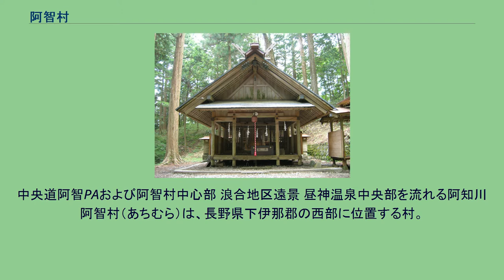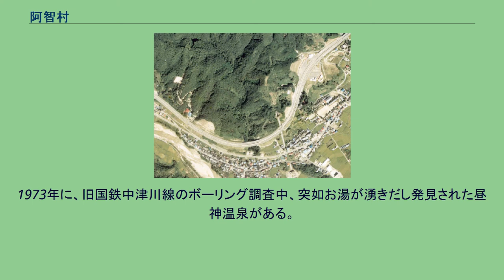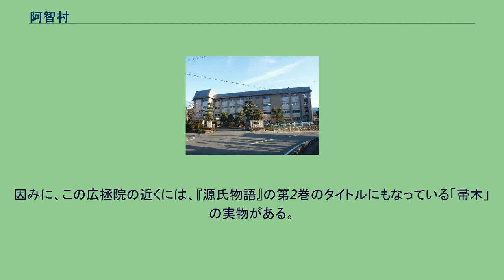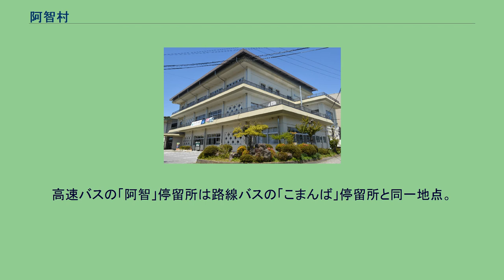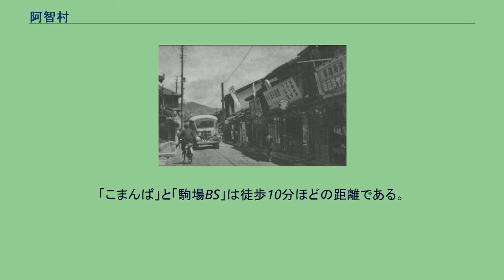阿智村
中央道阿智PAおよび阿智村中心部 浪合地区遠景 昼神温泉中央部を流れる阿知川 阿智村（あちむら）は、長野県下伊那郡の西部に位置する村。
2006年、浪合地区もみじ平天文村で撮影された星空写真が、星の見え具合を報告する環境省主催の「全国星空継続観察」の2006年度夏期「一般参加団体による写真撮影結果において夜空の明るさが星の観測に適していた場所」において、夜空の明るさの等級23.7を記録し（数値が高いほど夜空が暗いことを示し、星の観測に適しているとされる）、観測した参加団体416団体のうちの最高点となった（同年冬期は20.98で4位、2010年度夏期は23.3で7位）。
参加は任意であり、全国の星空を網羅的に調査したものではないが、阿智村では「星がもっとも輝いて見える場所」 を謳い文句に「日本一の星空ナイトツアー」の実施 や地域通貨「スターコイン」の発行、天体などの知識を問う「阿智村スターマイスター認定試験」の創設など、観光事業に役立てている。
2015年には「日本一の星空」を商標登録した。
2012年に始まった「日本一の星空ナイトツアー」は、初日の一般参加者は3名であったがその後は口コミで広がり初年度は6500人が訪れた。
2015年には6万人が訪れ、地域活性化の一翼を担っている。
1973年に、旧国鉄中津川線のボーリング調査中、突如お湯が湧きだし発見された昼神温泉がある。
また、岐阜県と長野県の県境に位置する神坂峠の長野県側の入口に当たる園原地区には、日本天台宗の祖・伝教大師こと最澄が、東山道の神坂峠の急峻さに驚き、広拯院というお助け小屋を作った。
この縁で2005年に広拯院の跡地とされる「月見堂」が「信濃比叡根本中堂」として整備され、本山の根本中堂から「不滅の法灯」が分霊されることとなった。
因みに、この広拯院の近くには、『源氏物語』の第2巻のタイトルにもなっている「帚木」の実物がある。
南北朝時代には、後醍醐天皇の孫と言われる尹良親王が浪合地区で戦死したとされる。
村の南部、平谷村との村境にある治部坂峠（じぶざかとうげ）の周辺は、古くから観光地化されており、東海地方からの観光客が多い。
山地 河川 2016年1月25日に浪合アメダス（標高940m）において1978年に統計開始されて以来、最低気温（気象官署・アメダス）で、当日全国の最低気温（気象官署・アメダス）となる-17.4°Cを記録した（過去の最低気温記録は前日の1月24日の-16.9°C）。
ケッペンの気候区分では西岸海洋性気候に属する。
1930年代の駒場下町（当時は会地村） 地方債の残高 地方債等の合計 115億8050万円 阿智村中央公民館 阿智高等学校 過疎化の問題から、2011年度から平谷村の中学生を阿智村立阿智中学校に受け入れている。
学校組合（一部事務組合）は設置せず、平谷村が中学校事務を当村に委託する形をとる。
村内を通る鉄道路線は無い。
鉄道を利用する場合の最寄り駅は、JR東海飯田線飯田駅。
高速バスの「阿智」停留所は路線バスの「こまんば」停留所と同一地点。
また高速バスの「中央道昼神温泉」と「駒場BS」も同一地点である。
「こまんば」と「駒場BS」は徒歩10分ほどの距離である。
一方、中央道昼神温泉から昼神温泉は4km程度離れている。
中央自動車道 浪合神社 広拯院月見堂（信濃比叡） 昼神温泉街